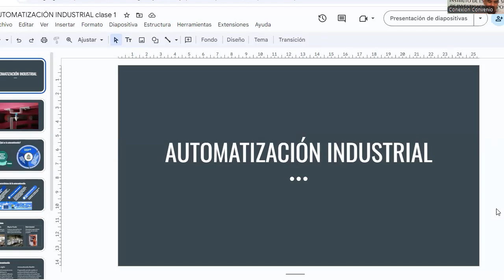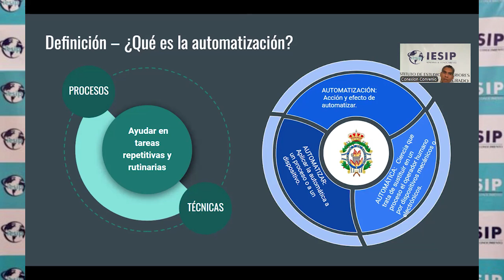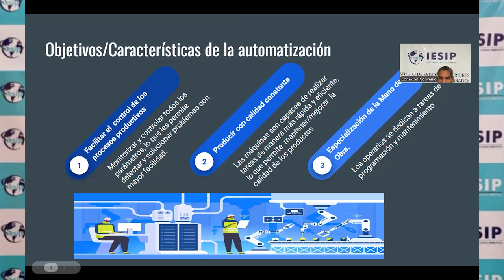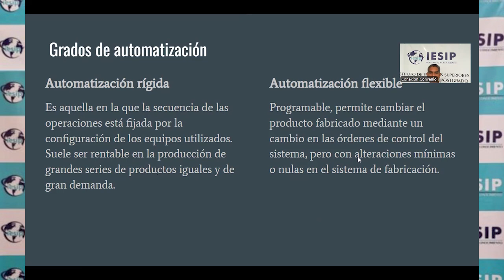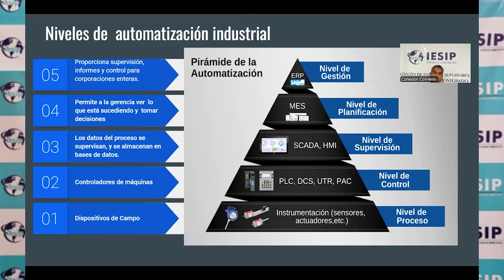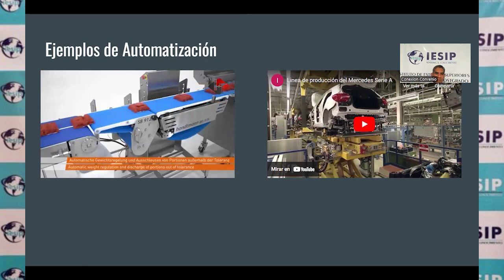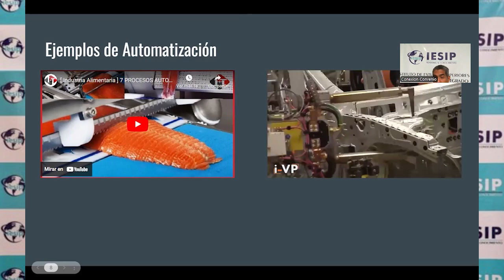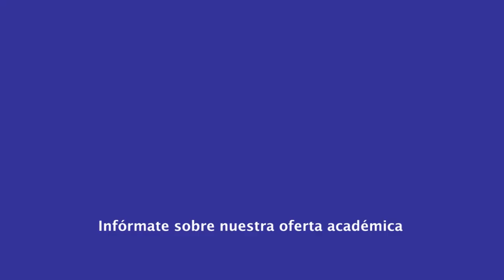|Pregrado| Ingeniería en Computación - Automatización (Electiva II) - MSc. Rynaldo Salas